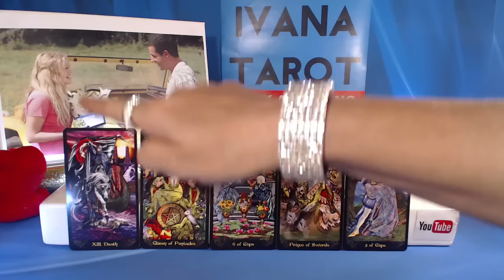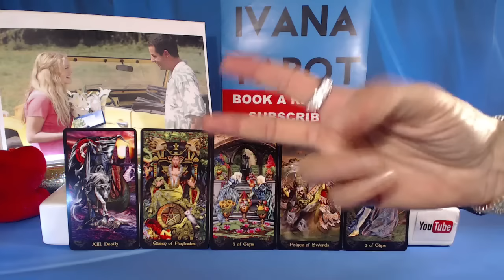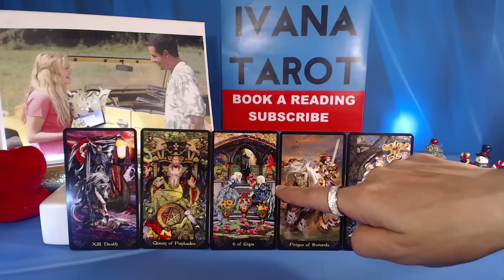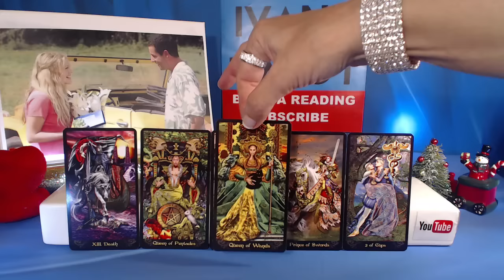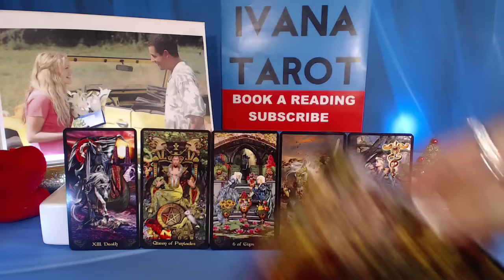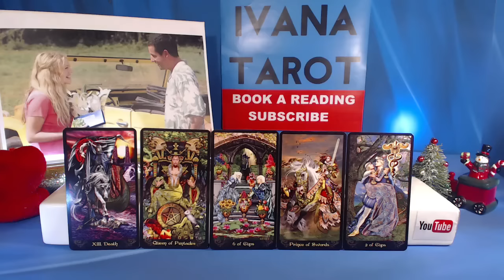Virgo Weekly Love Tarot Reading GIVE IT A TRY 28 Nov - 2 Dec 2016 by Ivana Tarot